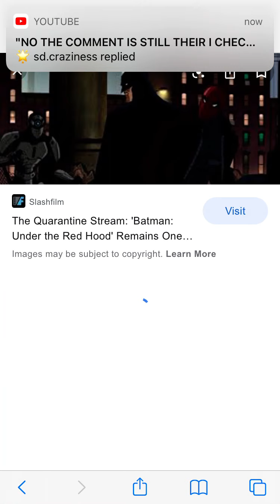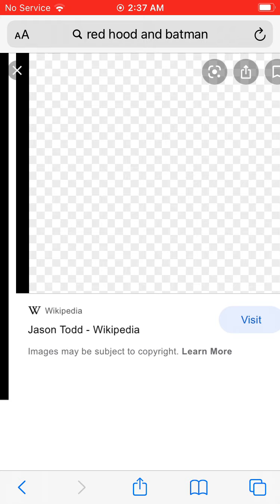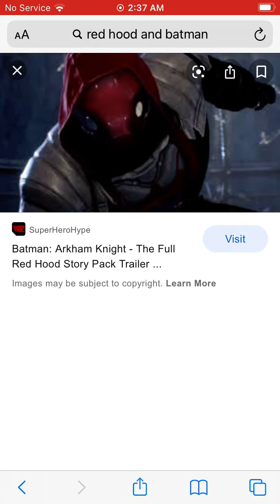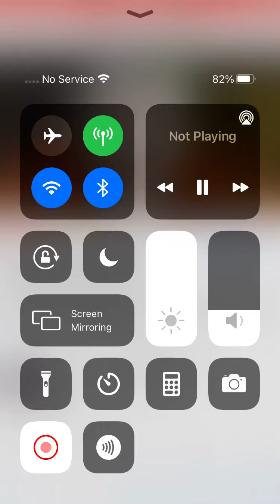Red hood Batman x look what you made me do!